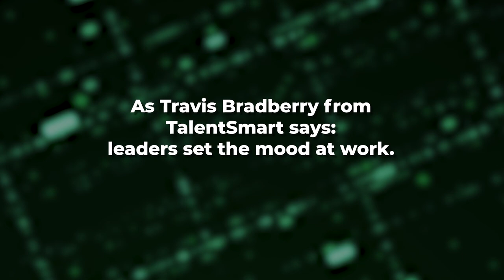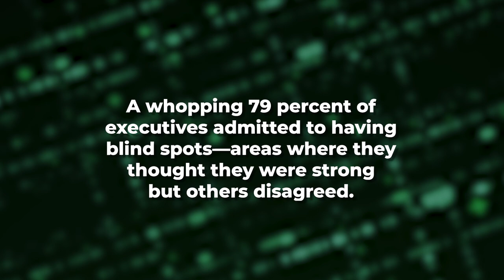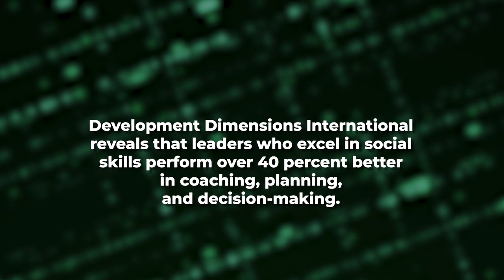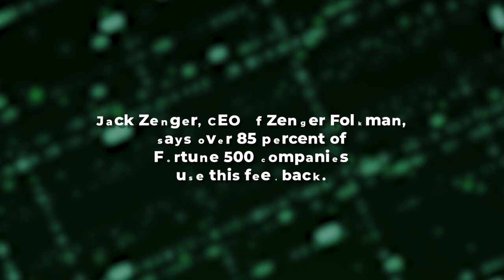Elevate Your Leadership with Emotional Intelligence